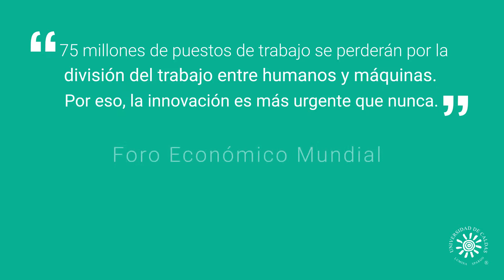Egresada Destacada - Camila Hurtado